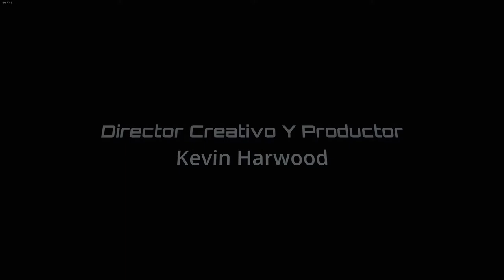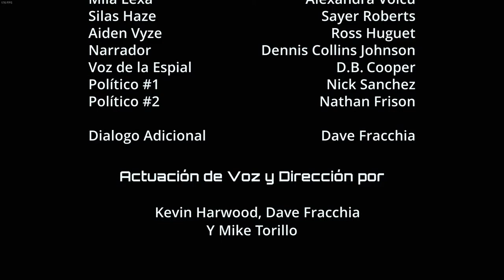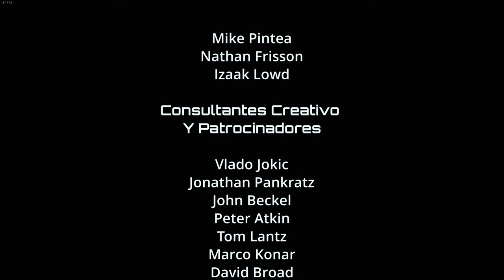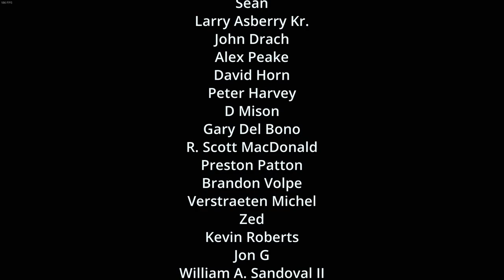The Station en español. Cap. 4: Final inesperado.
Espero que os guste la serie en español de "The Station", su historia seguro que os atrapa.